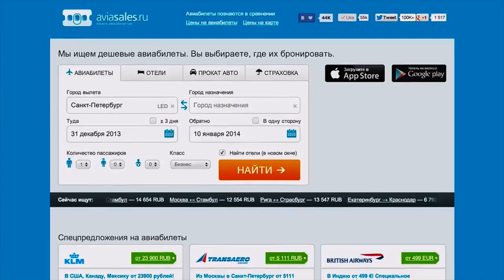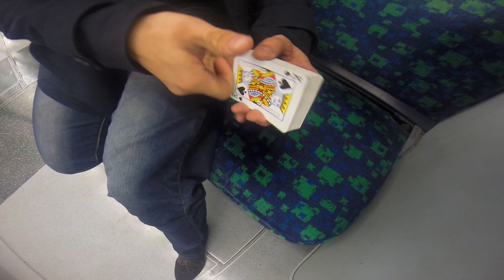Путешествие тупого качка. ПТК 2.1 Москва. Болтовня с фитнес моделью. Гошан и друзья. Лондон.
!!!ВСЯ ИНФОРМАЦИЯ О ГЕРОЯХ ИЗ ВЫПУСКА ТУТ!!!